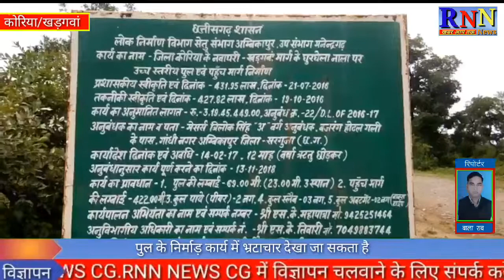कोरिया/खडगवां/करोड़ों की लागत से बना पुल 9 माह में हुई जंजर | देखिये खास रिपोर्ट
The Media News Office,
Near SBI Bank Ompur Rajgamar Colony,
Pin No-495683, District-KORBA(C.G.)

Watsapp No:-
(1).Director-Manoj Kumar Dinkar
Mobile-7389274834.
(2).Assistant Director-Neelam Padwar
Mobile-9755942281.